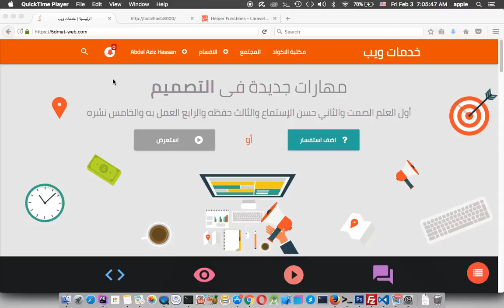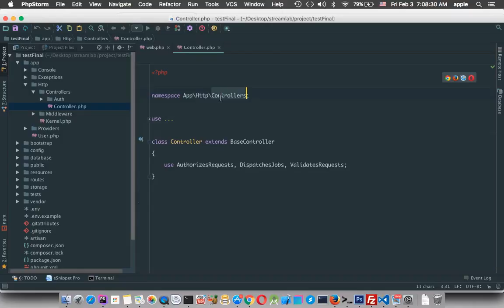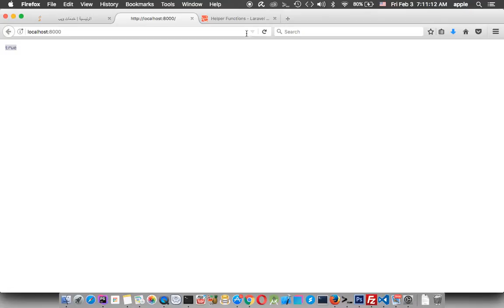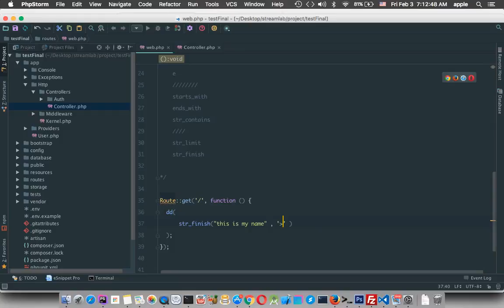Laravel 5.4 string helpers lesson 6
Laravel 5.4  laravel  helper ادعمنا